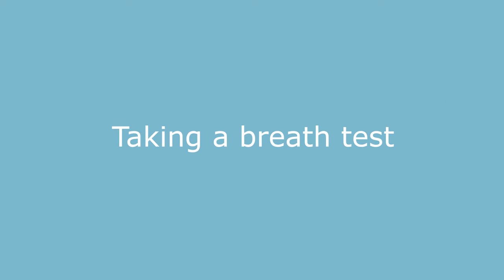How To: piCO Smokerlyzer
In this video, we take you through everything you need to know about using your piCO Smokerlyzer.

Still in need of further information about the Smokerlyzer? to find out more!